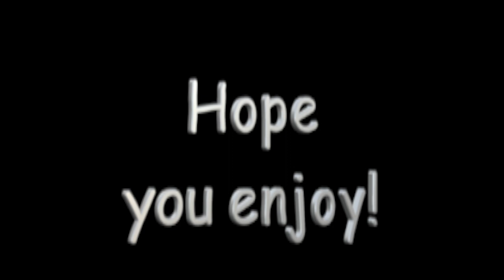Creator Camp Week 1 Showcase: Intro Video!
Credits:
Oliver Chihade
Kai Yu